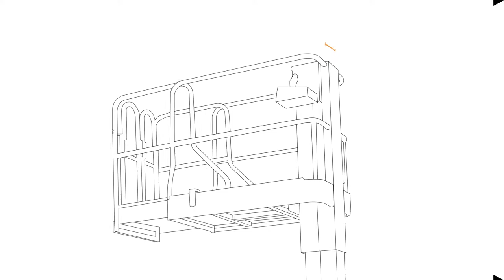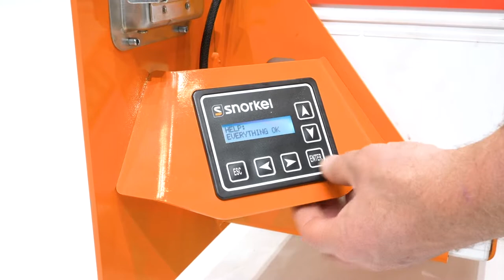Producto Destacado: Snorkel TM12E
El Snorkel TM12E es un eficiente elevador autopropulsado de mástil telescópico. Este elevador de mástil telescópico tiene unas dimensiones compactas y un rendimiento robusto, junto con una conducción eléctrica suave y silenciosa. Su radio de giro interno de cero grados hace que el TM12E sea muy sencillo de usar incluso en zonas angostas.

¡Obtenga más información sobre el elevador autopropulsado de mástil telescópico Snorkel TM12E AQUÍ!

Este vídeo y el contenido incluido en esta sección se proporcionan con fines exclusivamente informativos. En la medida en que las leyes lo permitan, no se nos podrá hacer responsables de cualesquiera perjuicios, incluidos aunque no limitados a daños, pérdidas, perjuicios, costes o gastos generados por o debido a que una persona confió en la información de cualquiera de los vídeos o publicaciones en esta sección. Si bien en la creación de estos vídeos y publicaciones se ha ejercido un esmero razonable, no garantizamos ni aseguramos la precisión, fiabilidad, integridad o actualidad de la información incluida en ellos. Para obtener más detalles e instrucciones, consulte el respectivo manual del usuario de cada aparato.

The Snorkel TM12E is an efficient self-propelled telescopic mast lift. This mast lift is compact in dimension and robust in performance with a smooth and quiet electric drive. A zero inside turning radius makes the TM12E easy to use in tight areas.

To the fullest extent permitted by law, we will not be liable for any damages, including but not limited to, injury, loss, damage, cost or expense incurred in relation to or arising by reason of any person relying on the information from any video or posts in this section. While reasonable care is taken in relation to these videos and posts, we do not guarantee or warrant the accuracy, reliability, completeness or currency of the information on these videos and posts. For further specifics and instructions, please refer to the operator manual of each respective piece of equipment.